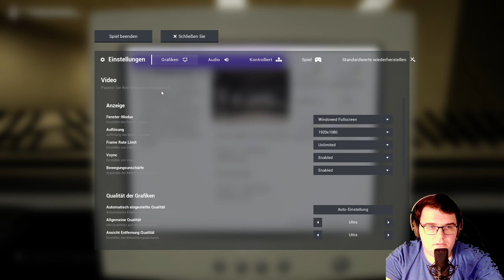WO SIND WIR?! - Escape the Backrooms #7 [feat. Beef Boy] (Part 2)